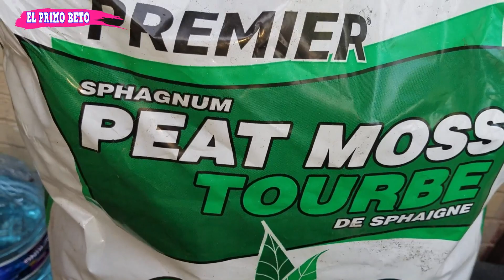⚠️ATENCION⚠️COMO SEMBRAR CILANTRO EN MACETA PARTE #1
HOLA QUE TAL MI GENTE EN ESTE VIDEO APRENDEREMOS A SEMBRAR CILANTRO EN CASA ORGANICO DELICIOSO EN TU HOHAR EN LA CIUDAD DONDE NO TENEMOS ESPACIO PARA SEMBRAR Y CON NUESTRO INGENIO SEMBRAMOS NUESTRA HORTALIZA COMO RABANO TOMATE CHILE DE TODO ESPERO LES GUSTE EL VIDEO COMPARTAN Y DALE LIKE